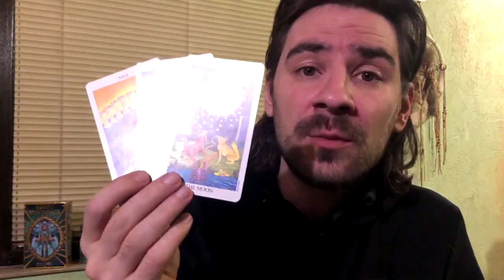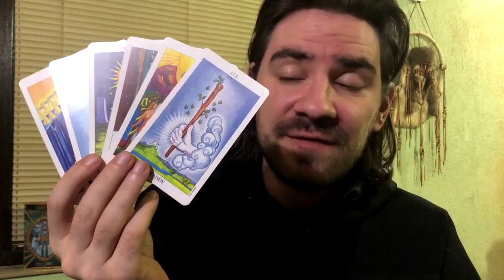😍ARIES! U GET THE UPPER HAND, TABLES TURN IN LOVE! WHAT U WANTED ARRIVES! March 9-15 2020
😍ARIES! U GET THE UPPER HAND, TABLES TURN IN LOVE! WHAT U WANTED ARRIVES March 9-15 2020 Welcome to Radko Tarot. This video is for your astrological sun, moon and rising sign! To order or schedule a one on one personal tarot reading with Radko